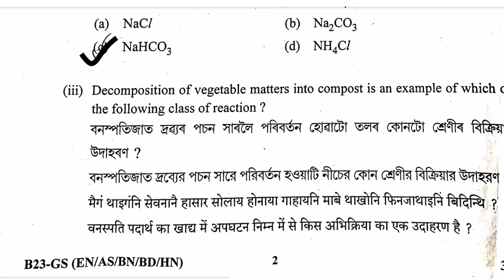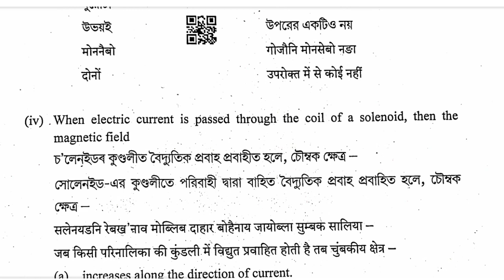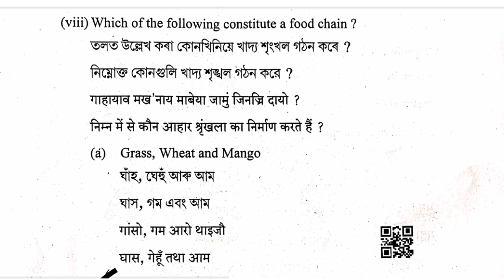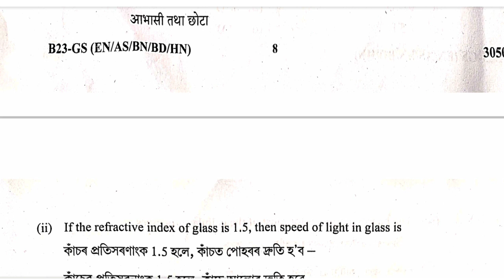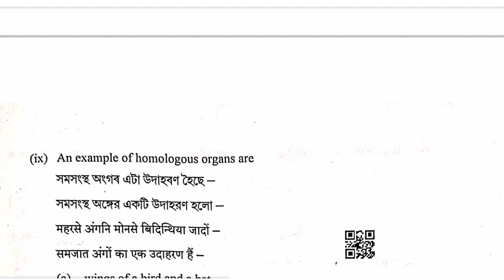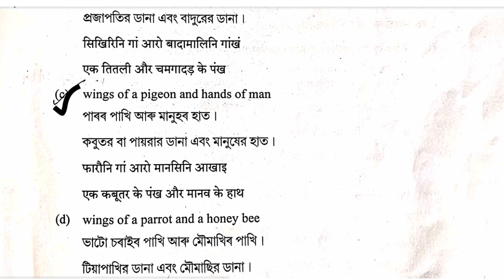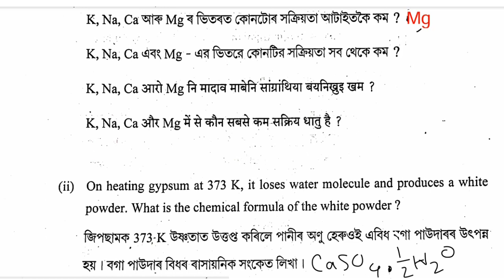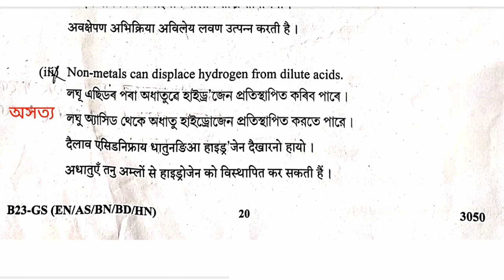Hslc 2023 General Science Question Paper With Solution/Class10Science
Hslc 2023 General Science Question Paper With Solution/Class 10 Science